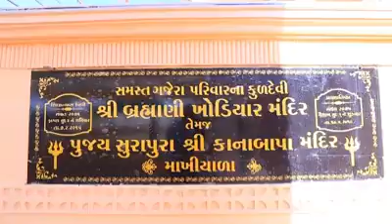પરમ પૂજ્ય શ્રી કાના બાપા મંદિર - માખીયાલા પ્રાણ પ્રતિષ્ઠા મહોત્સવ High Lights